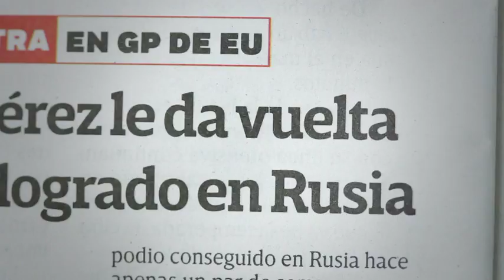Oribe Peralta asegura que no hay excusas para no entrar a la liguilla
Oribe Peralta, delantero de las Águilas del América, asegura que no hay excusas para quedar fuera de la liguilla, pues confía en la fortaleza del equipo.

20 abril de 2017

Te invitamos a ver el siguiente video:

Dos personas muertas y un herido en tiroteo en París